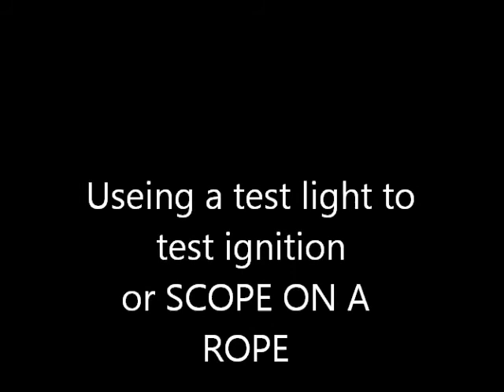scope on a rope /testlight to find a igntion problem 1-10-12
useing a testlight to find missing cylinders